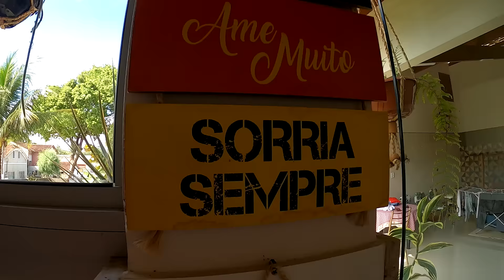MUITA TRAÍRA NA VARA DE BAMBU, melhor sistema, boia e Lambari.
Pescaria de Traíra na vara de bambu usando boia e Lambari.